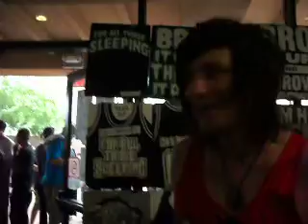For all thoese sleeping meet and greet aug 18th the all stars tour 2011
there so cool my 2nd time seeing them!